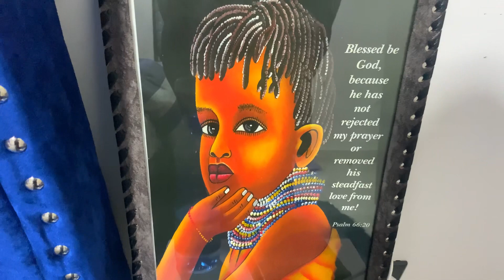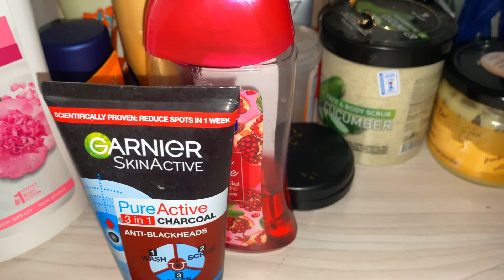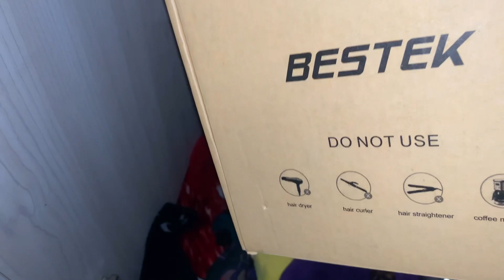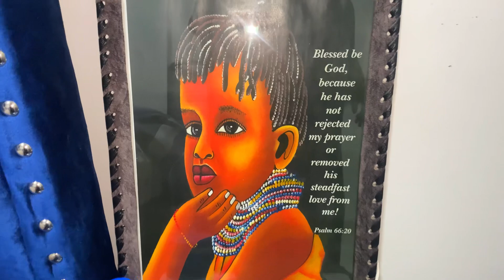African urban lifestyle/1 bedroom house tour in big city in Africa//living alone in urban Africa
My rurallife in villagelifestyle